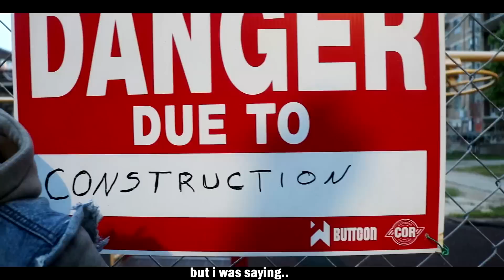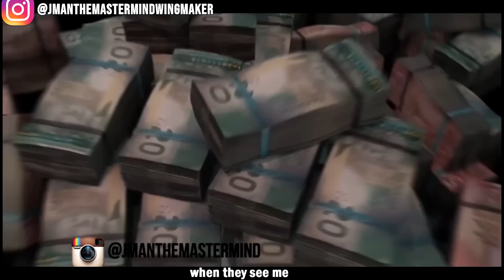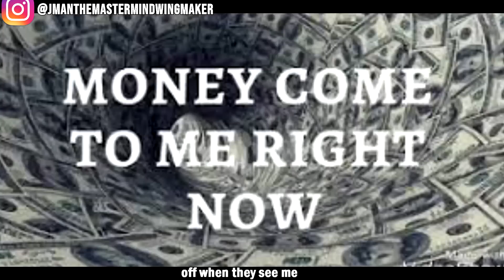Playboi Carti - They Go Off ( JmanFhya REMIX ) Prod. JaeBeatz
Playboi Carti type beat THEY GO OFF ( JmanFhya Remix ) DIE LIT
Playboi Carti - Leech (They Go Off)Jman They Go OFF (prod. Pierre Bourne & Playboi Carti)

FOLLOW ARTIST BELOW

View Jmans Actor Profile.. highest RANK was 59,394 out of 10 MILLION + worldwide:

Follow Jmans Social Medias

Playboi Carti - wokeuplikethis* ft. Lil Uzi Vert
Playboi Carti

Jay Critch Feat. Rich The Kid "For The Fame" (WSHH Exclusive - Official Audio)
WORLDSTARHIPHOP
332K views

Rich The Kid - New Freezer ft. Kendrick Lamar
Rich The Kid
63M views

A$AP Rocky - Praise The Lord (Da Shine) (Audio) ft. Skepta
ASAPROCKYUPTOWN
4.5M views

SahBabii "Pull Up Wit Ah Stick" Feat. Loso Loaded (WSHH Exclusive)
WORLDSTARHIPHOP
45M views

PLAYBOI CARTI X UNOTHEACTIVIST - WHAT (OFFICIAL VIDEO)
ASAPROCKYUPTOWN
9.2M views

Juice Wrld - Lucid Dreams (Dir. by @_ColeBennett_)
Cole Bennett - Lyrical Lemonade
14M views

Pi'erre Bourne - Planet Namek
PierreBourne
1M views

Childish Gambino - This Is America (Official Video)
Donald Glover

Playboi Carti - New Choppa ft. A$AP Rocky
Playboi Carti
11M views

Playboi Carti - Yah Mean (Audio)
Playboi Carti
3.9M views

Famous Dex - Japan [Official Video]
Famous Dex
657K views

Smokepurpp "Audi" (WSHH Exclusive - Official Music Video)
WORLDSTARHIPHOP
39M views

Playboi Carti - Cashin (prod. Pierre Bourne)
nick
438K views

Playboi Carti - "Lookin" ft. Lil Uzi Vert (Official Music Video)
LONE WULF カタナ・ボーイズ
589K views

Famous Dex "Weird Ass" (WSHH Exclusive - Official Music Video)
WORLDSTARHIPHOP
748K views

Playboi Carti x Lil Uzi Vert "Woke Up Like This" (WSHH Exclusive - Official Audio)
WORLDSTARHIPHOP
41M views

A$AP Rocky - A$AP Forever (Official Video) ft. Moby
ASAPROCKYUPTOWN
27M views

Rich The Kid x Jaden Smith "Like This" (WSHH Exclusive - Official Music Video)
WORLDSTARHIPHOP